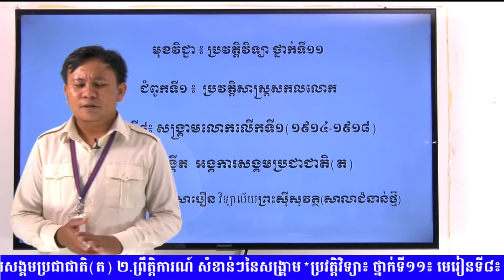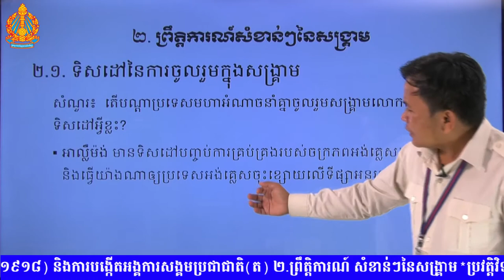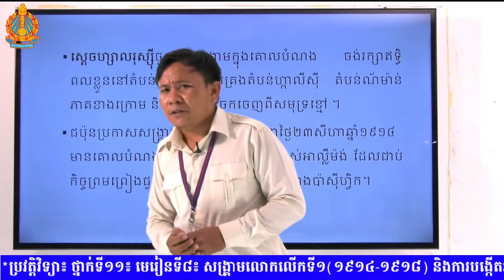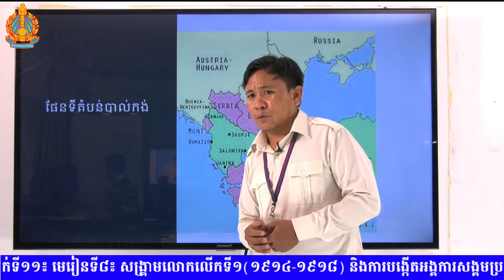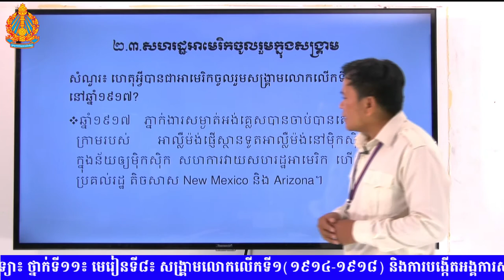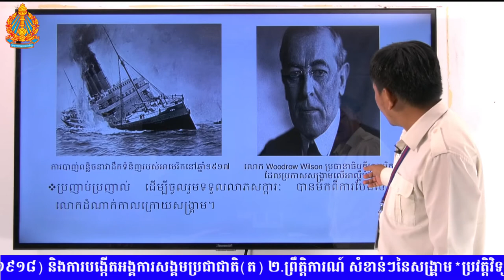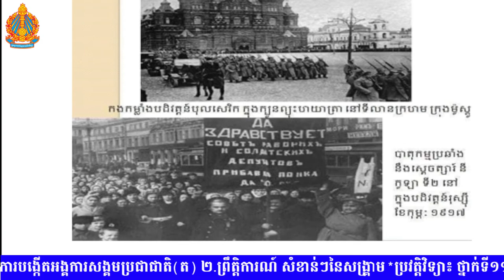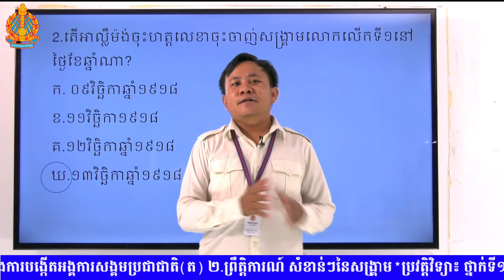K11HISEP10 10 ប្រវត្តិវិទ្យា៖ ថ្នាក់ទី១១៖ មេរៀនទី៨៖ សង្រ្គាមលោកលើកទី១១៩១៤ ១៩១៨ និងការបង្កើតអង្គការសង